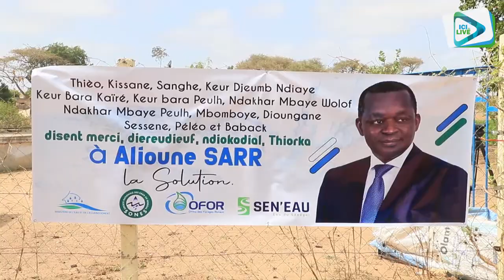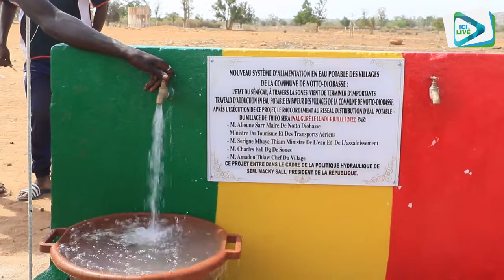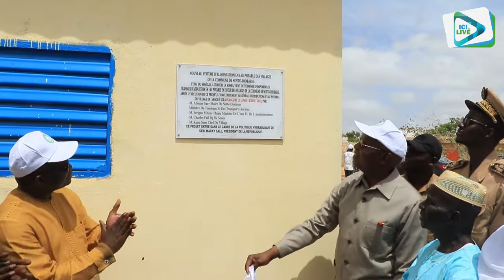Manque d'eau, désormais un souvenir à Notto Diobass grâce à ...